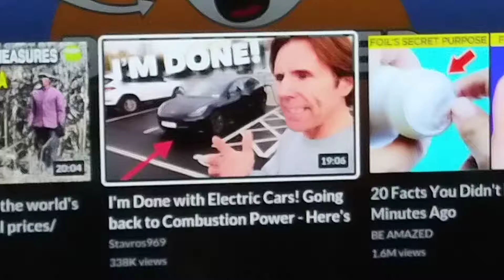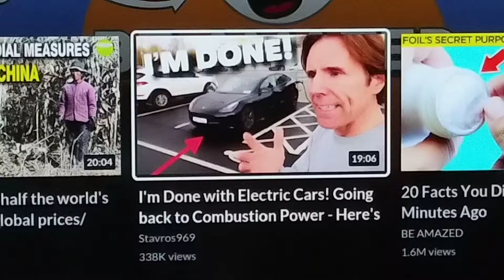may be condemned to an Electric vehicle prison